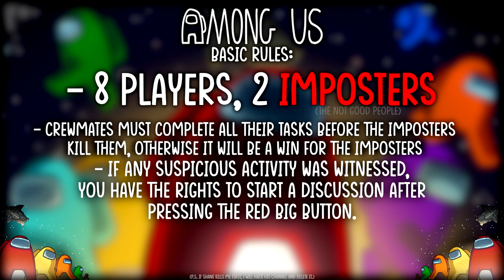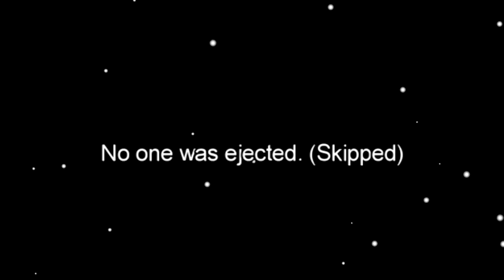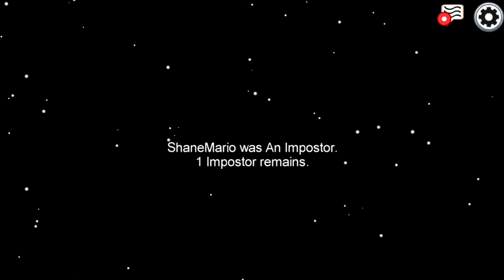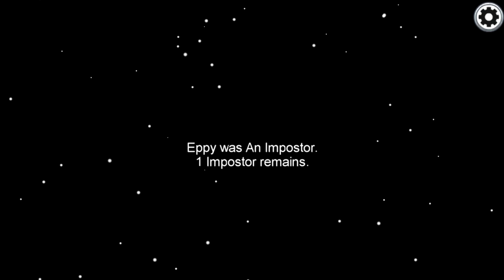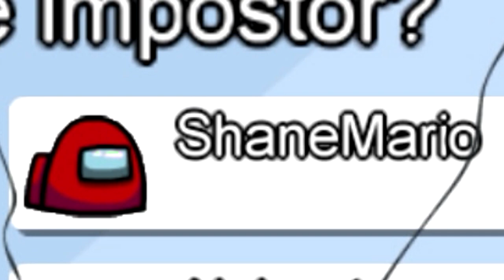Among Us but I suffer..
Among Us! The game where you lie to your friends and feel good about it.. I'm not kidding. Watch as I and a few other creators converse and figure things out while possibly losing our friendships.